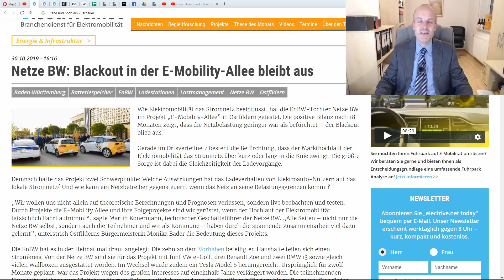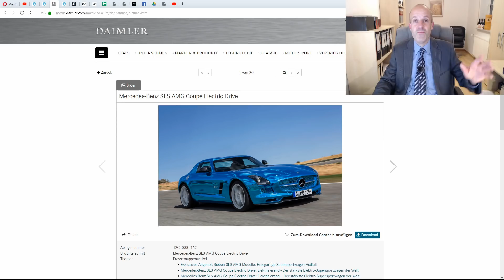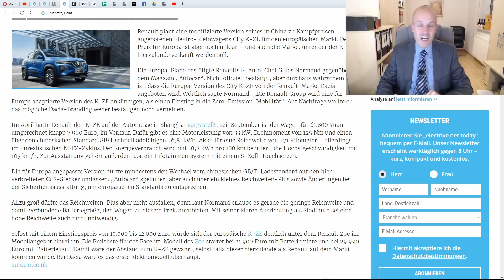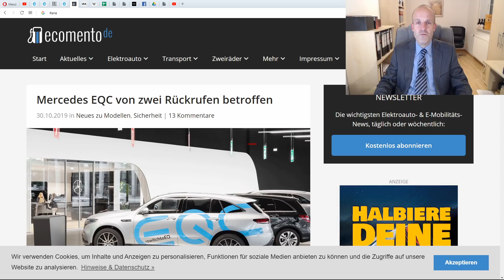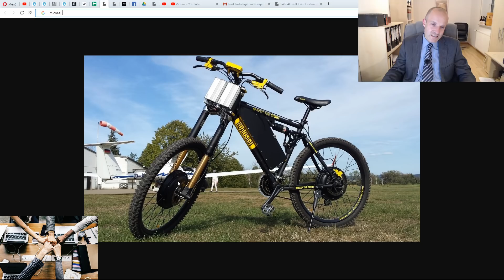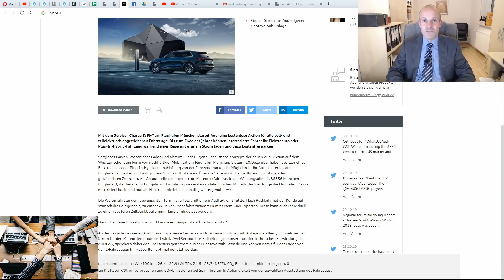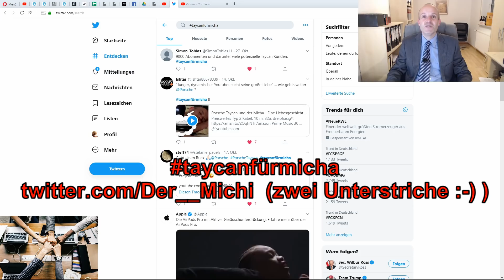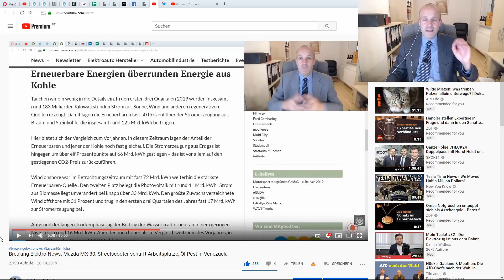Breaking Elektro-News: Mercedes EQC-Rückrufaktion, Stromnetz im Härtetest, AMG wird elektrisch 😎